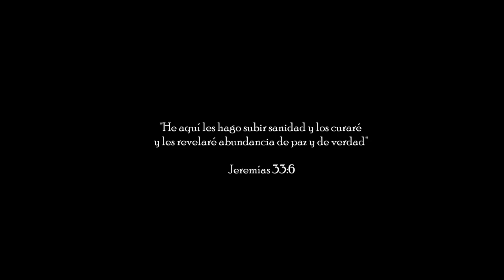En el quebranto - Evelyn Müller (Aroma de un nuevo día)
Un quebranto es una herida, una marca, una huella, una pérdida que las circunstancias o experiencias en el transcurrir de nuestra historia han dejado en nuestra alma. Esas lesiones que pueden pasar años y parecen no cicatrizar, pero, es precisamente a través de esos eventos que la presencia de Dios se hace más palpable, más cercana  y más real a nuestra vida.